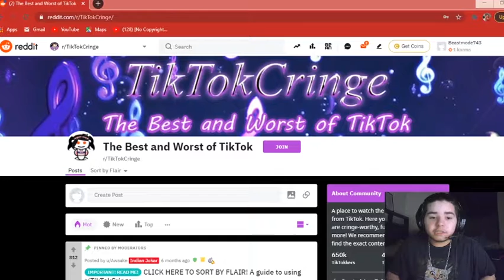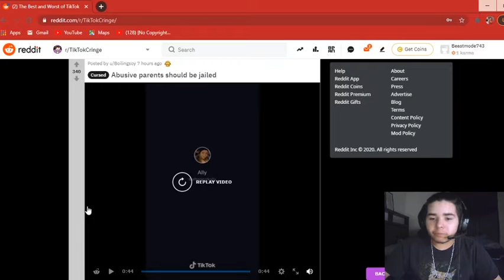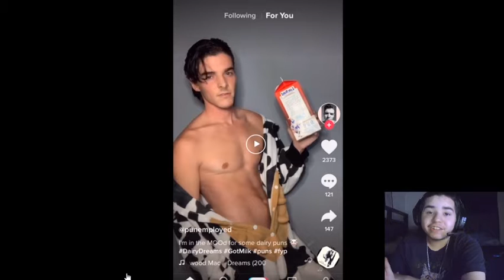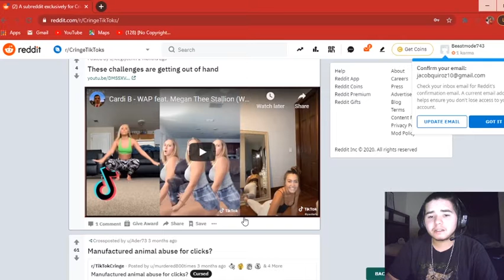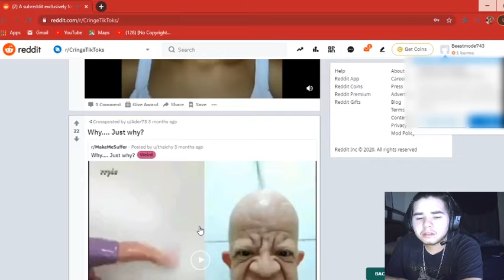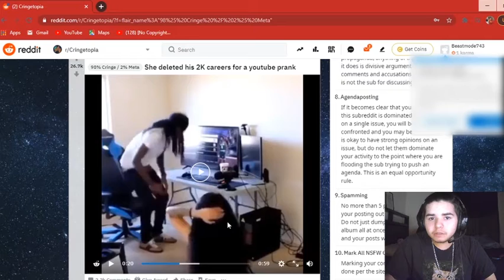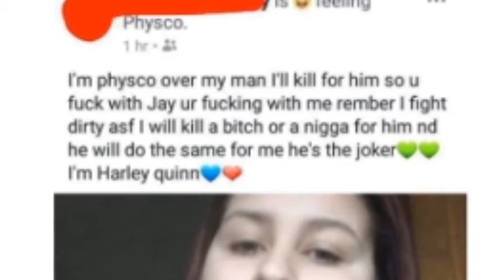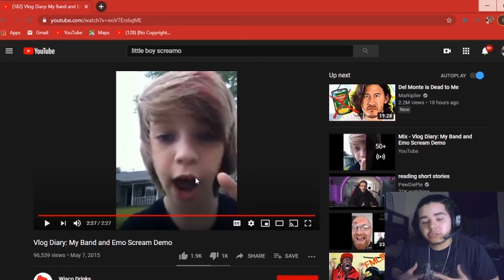The cringiest side of TikTok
I'm sorry if I made you feel worst mentally cause I sure am.